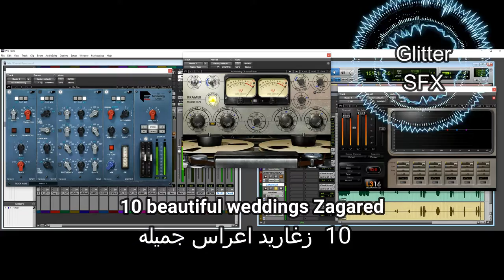Zgharid wedding sounds, sound effects-زغاريد اصوات اعراس مؤثرات صوتية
صوت زغاريد ، صوت الزغرودة، مؤثرات صوتية للتصميم
هذه القناة تعتني بالمؤثرات الصوتية للأفلام ومقاطع الفيديو وتأثيرات الصوت الدرامية
اصوات عامة ضرورية لكل العاملين في المونتاج والمكساج والعمليات النهائية للصوت

أقوم بإنشاء كل المحتوى الخاص بي. يتم تسجيل مقاطع الفيديو والصوت في الميدان بنفسي. في مناسبات نادرة، أقوم بتحويل المواد المقدمة من منشئي محتوى آخرين بموافقتهم إلى إبداع جديد وفريد. أنا مصمم صوت ذو خبرة
يمنكم الاطلاع على اعمالي
The sound of a wedding, sound effects from the city of Oslo

The sound of the waterfall, the sound of pouring water, the sound of the waterfall, the sound effects of the design
The largest free sound effects library you could ever need in video editing and audio post prodction.
This channel takes care of movie and video sound effects and dramatic sound effects
Public sounds are necessary for all montage and massage workers

I create all of my content. Record video and audio clips in the field myself. On rare occasions, I transform material submitted by other creators with their approval into new and unique creativity. I am an experienced sound designer.